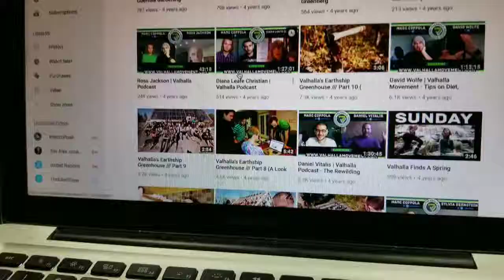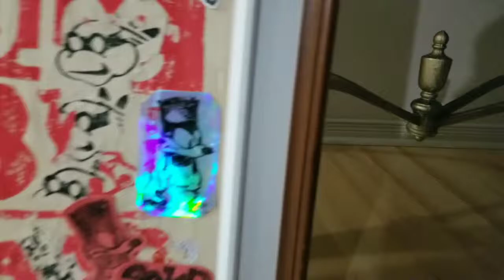I Spoke To John Anthony West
my first in what will be knwon as vlogs